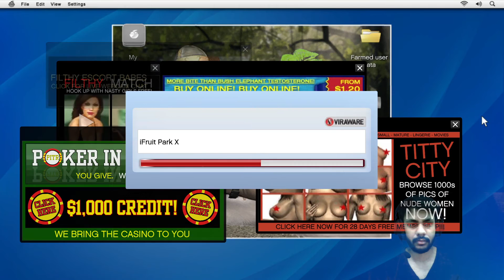GTA V mission -9 [friend request] MOST MISTERIOUS MISSION in GTA 5 [HINDI GAMEPLAY]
GTA 5 mission 9 [friend request] Hindi gameplay